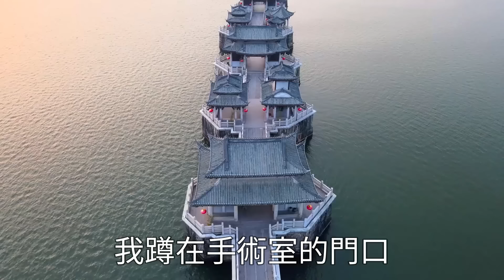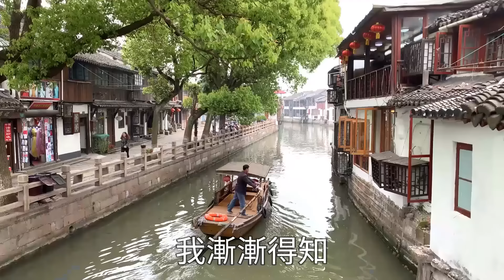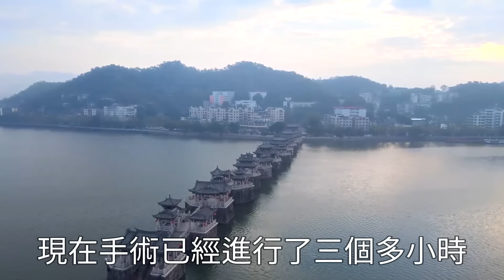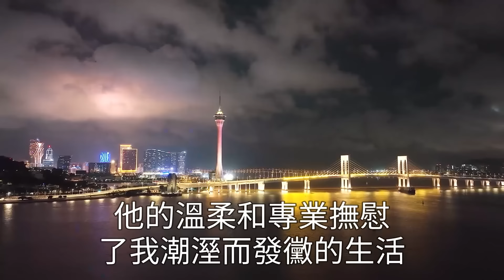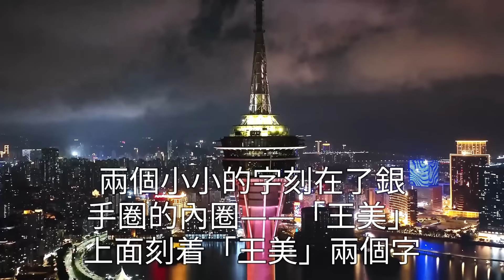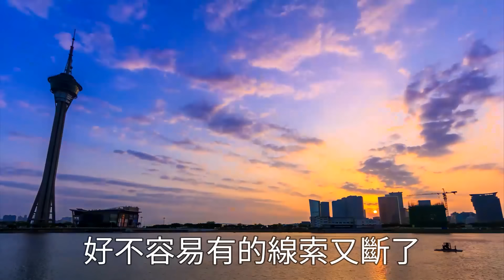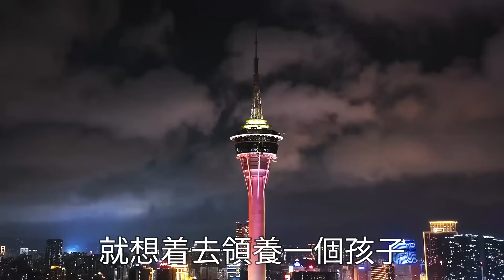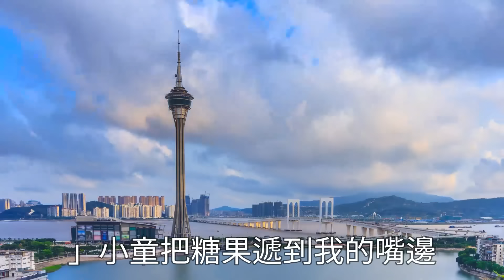女兒高燒驚厥，進醫院搶救室，我哭著給內科主任老公打電話，十幾通後他終於接了，宋念，不接就是在忙，別逼我發火，怪我耽誤他陪初戀放煙花，擦乾眼淚 抱走女兒 再也不見#家庭伦理#小說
往期回顾：
聯姻三年，老公給我十個億要離婚，我二話不說拿錢跑路。 一個月後，躺在現任懷裡接他電話「雲知意，現在回來資產分你一半」我親了未婚夫一口「就你那點錢，還沒我老公一天掙得多」掛斷電話，不再理會他的崩潰哭叫！

結婚五年，老公背著我約富婆，他以為沒有了他我會窮困潦倒吃不起飯，下一秒我買彩票中了10個億！ 拿離婚證的那天下午，看著從勞斯萊斯上下來的我，他傻眼了哭著求復婚，我一腳踹翻他「現在是你不配了！」

結婚前一夜，得知未婚夫有心上人。 我帶著那條「僅你可見」的朋友圈找他對峙，他卻說「鬧夠了沒有？ 難怪沒人要你」我不再多言轉身離開，他徹底慌了伸手攔我，我嫌惡反手給他一耳光「有多遠滾多遠 這次是我不要你」

白月光回國，老公要和我離婚，那天他喝醉「要不是你有兩分像她 我會娶你？」 我愣在原地，反手一巴掌扇醒他。 半個月後，我把離婚協定寄給他，他卻以為我在鬧脾氣，可這一次，我勢必要他嘗嘗心死的滋味

老公出軌白月光，要和我離婚分家產，小三上門笑我「人留不住錢也留不住」下一秒接到電話臉色驟變，看著躺在病床上要死不活的前夫，我笑了拿出資料拍了拍小三的臉，隨後一句話，她徹底瘋了！

我分手帶走了男友媽媽，頂流男友發博控訴我行為炸裂。  三天兩頭敲門來要媽「大哥不是我不想還你，是你媽賴著不走好嗎？」 男友氣極道歉求複合，我正想出聲就聽到身後傳來「不原諒他也沒事，媽還有個帥氣有錢的乾儿子」